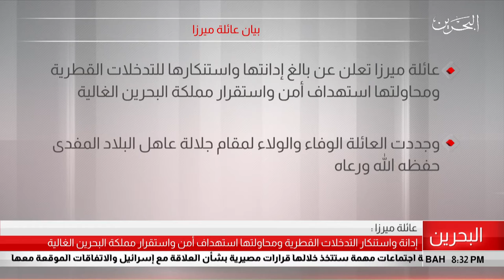البحرين مركز الأخبار : بيان عائلة ميرزا 22-07-2019